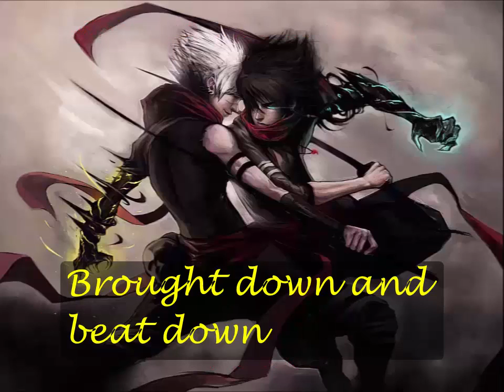Nightcore - Destruction Of Myself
Song: Destruction Of Myself

By: From Ashes To New